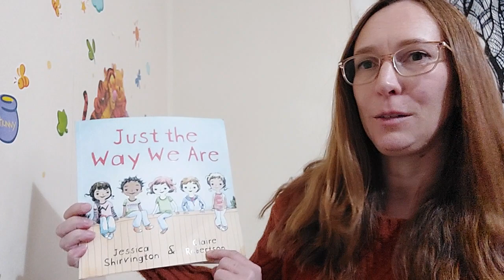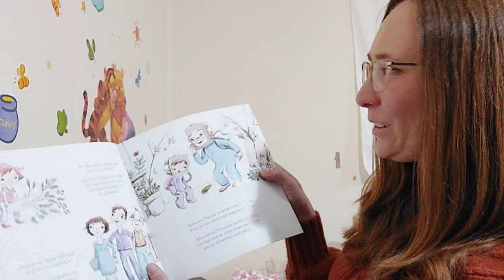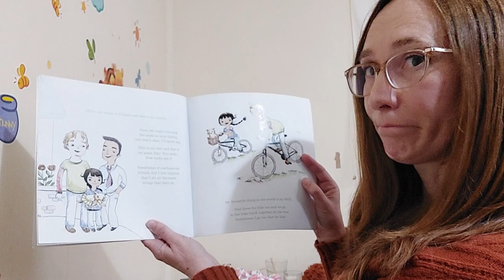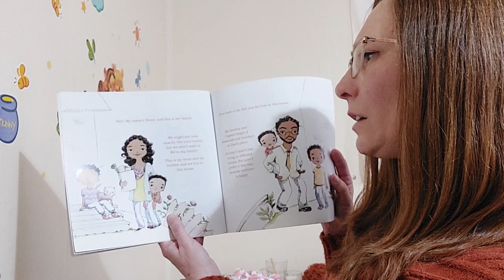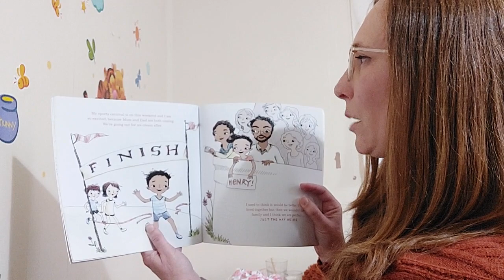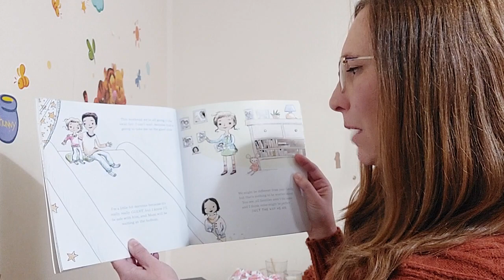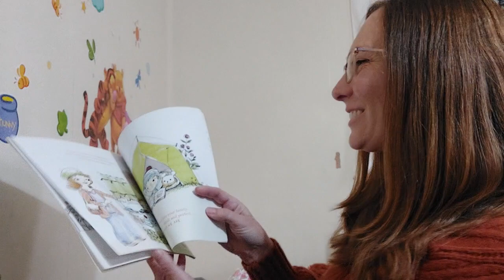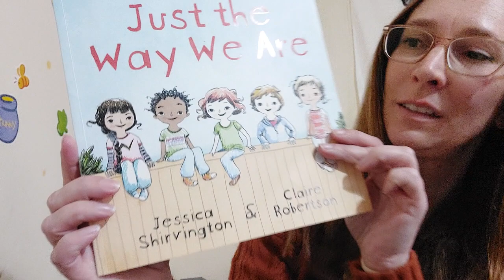Just The Way We Are by Jessica Shirvington & Claire Robertson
A wonderful book to help children who don't fit into the 'nuclear family' dynamic to know that their family is perfect, just the way it is -  a favourite book in our family.

On the back cover:
Meet Anna, Chiara, Henry, Izzy and Jack.
Their families might not look like your family, but that's okay... they're perfect just the way they are!
From bestselling author Jessica Shirvington and much-loved illustrator Claire Robertson comes a gorgeous, heart-warming picture book, celebrating families of every shape and size.